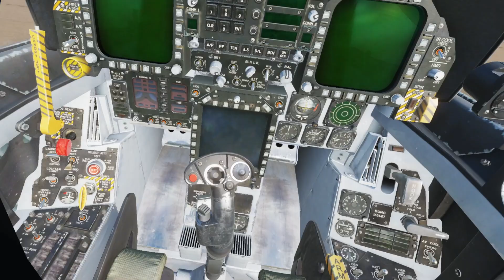DCS: Bloopers - Hilarious Ejection - Stupid Russian Bomber tried to Land on me then Died